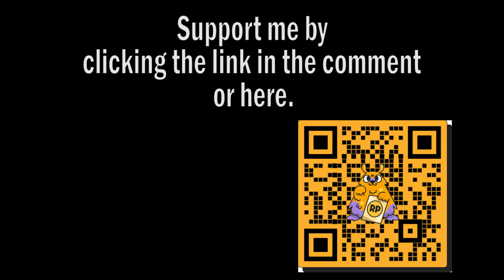Draconia Saga | New Redeem Codes 26 August 2024 | Gift Codes - How to Redeem Code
Game :  Draconia Saga